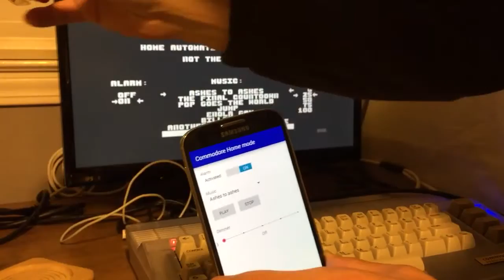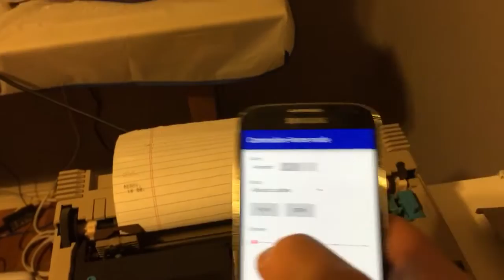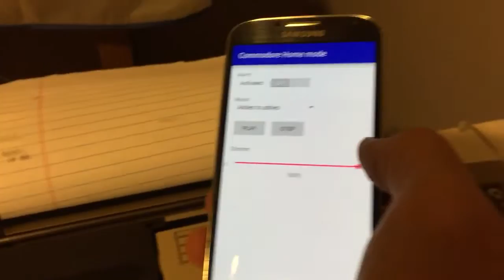Commodore Home: preview #2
Commodore Home: Home automation the for masses, not the classes.

Powered by The UniJoystiCle